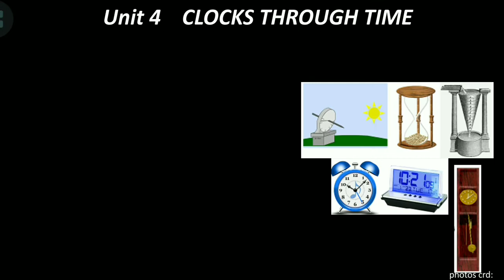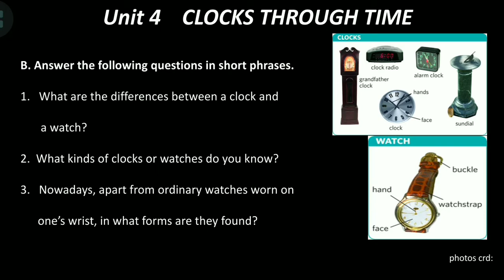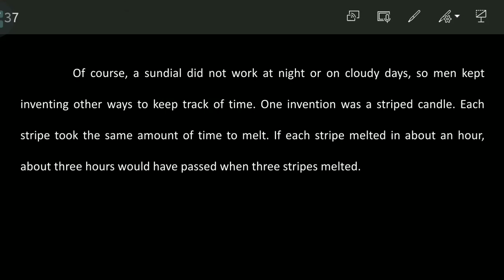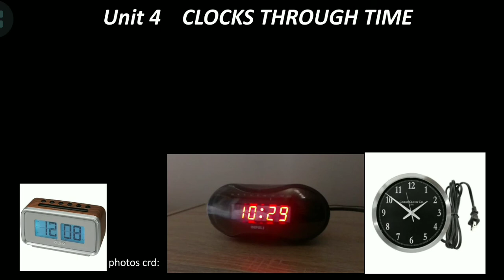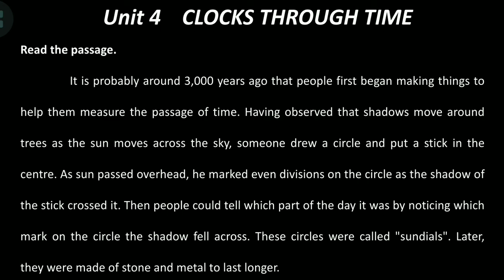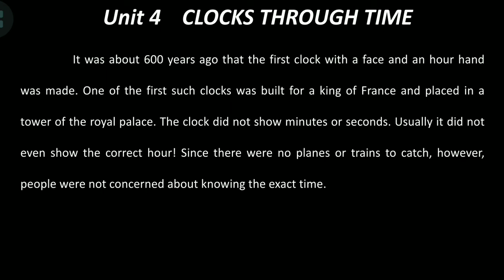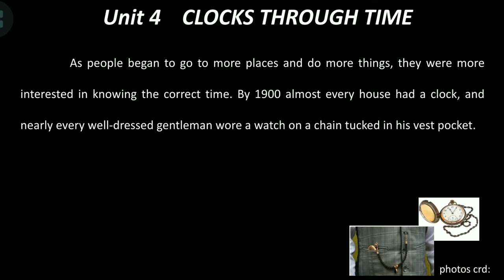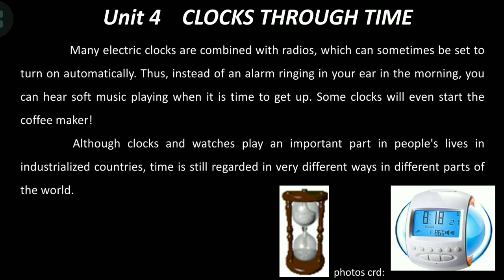G11_English_Chapter_4_Part_1